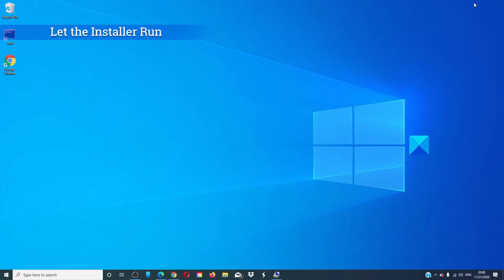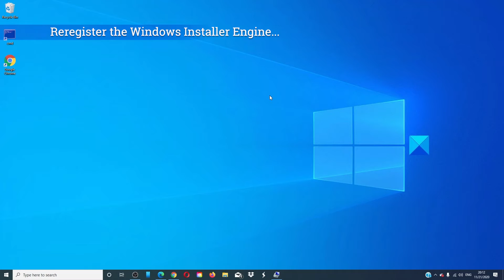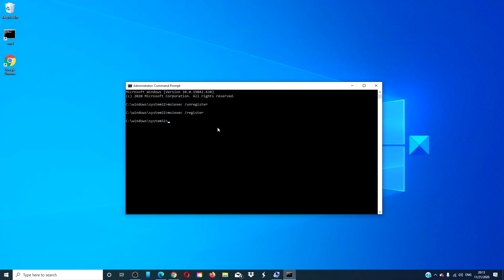Windows Installer keeps popping up or starting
The Windows Installer or msiexec.exe is a Windows OS component and an application programming interface, located in the System32 folder, that is used for the installation, maintenance, and removal of software. So when you see this process running, it definitely means that some software is being installed, changed, or uninstalled. Many software use the Windows Installer to carry out the installation process.

If this is happening with your permission and knowledge, then it is fine – as you may be in the process of installing, uninstalling, or repairing your installed software. But if it is not, then you need to investigate further.

Here are a few fixes:

1] Terminate the process manually

2] Check Windows Installer version

3] Run System File Checker

4] Give it some time to run

5] Check for PUPs

6] Check msiexec.exe

7] Re-register the Windows Installer engine

8] Run Program Install and Uninstall Troubleshooter